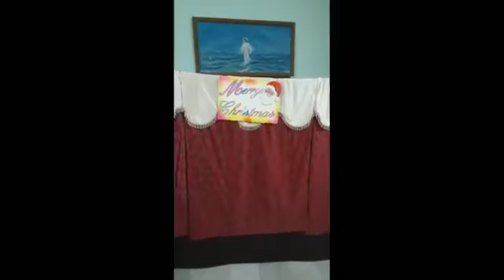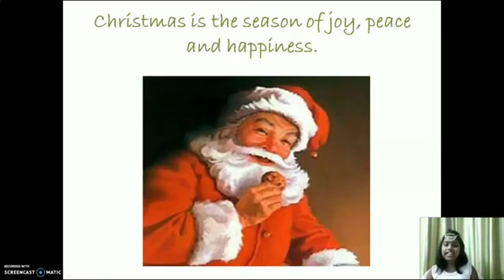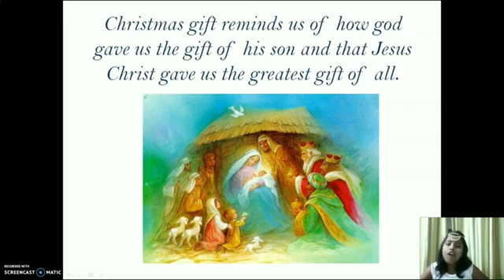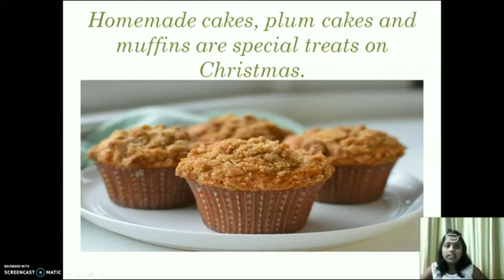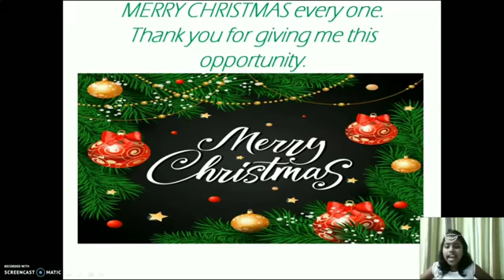Amali School Christmas Day Celebrations🎅 2020